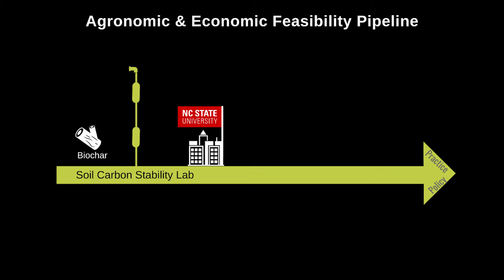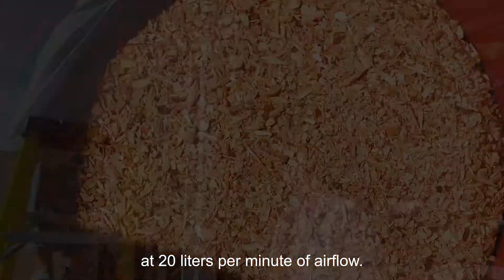CASM Biochar project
Dr. Wei Shi discusses the CASM Biochar carbon stability project and impact.